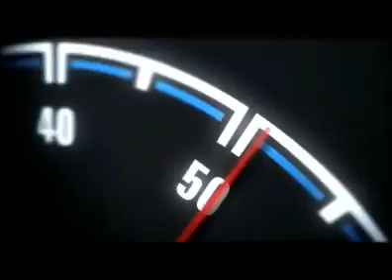Corsa OPC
Corsa OPC - Pure passion